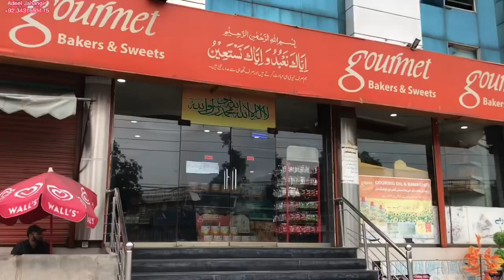Finally back to home from Mirpur Azad Kashmir after two weeks | Ramadan Mubarak | Mini London Mirpur